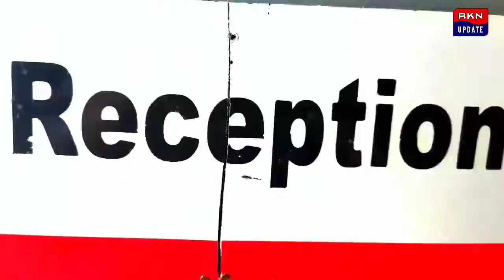ঝড়ে লন্ডভন্ড শুটকাবাড়ি, মোয়ামারি সহ বেশ কিছু এলাকা,ক্ষতিগ্রস্তদের পাশে দাঁড়ালো সিতাইয়ের বিধায়ক